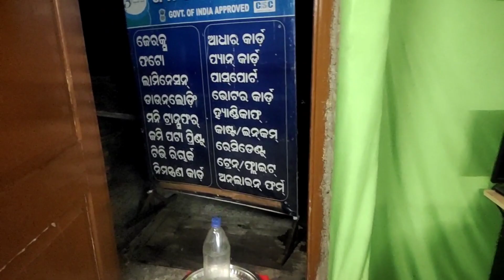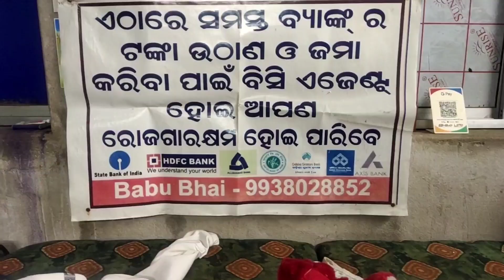My YouTube Studio Set-up Tour || My Set-up Room || My garib studio set-up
YOUR QUIRES:
My YouTube Set-up
my YouTube room
my YouTube shoot room
my garib set-up
my YouTube payment
my YouTube income
my YouTube setup tour
i shoot video
my YouTube setup
odia youtube setup
youtube set-up odia
sahu amarendra all in one
AMARENDRA SAHU
From -ODISHA  (INDIA)
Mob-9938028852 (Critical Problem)